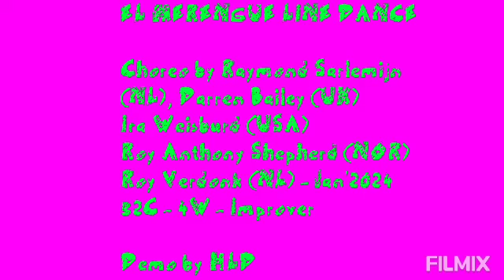El Merengue Line Dance